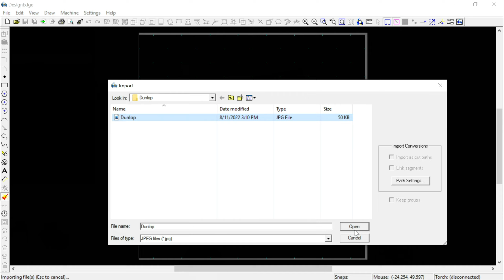Making a Dunlop Sign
This simple but striking 1930s Dunlop sign came out pretty nice, will make a great addition to my scratch built sign collection!

What do you think, have ideas for more cool and rare signs?  Let me know!